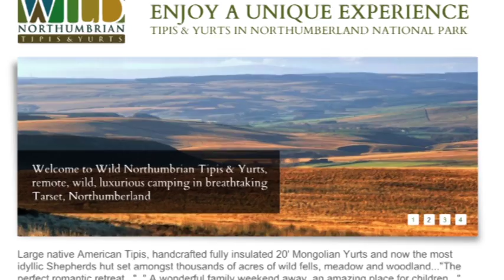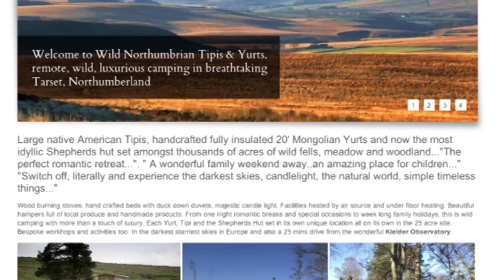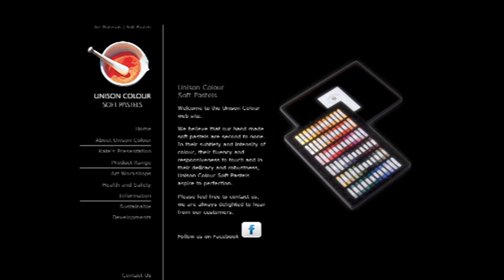Northumberland Uplands On The Up - Wild Northumbrian & Unison Colour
Outside a yurt, where excited little boys are about to start their bush craft weekend, Fran meets Rob Hersey, a man passionate about the Northumbrian landscape and all it has to offer rural businesses.  She also hears about Unison Colour, Rob's father's business which employs 13 local people.